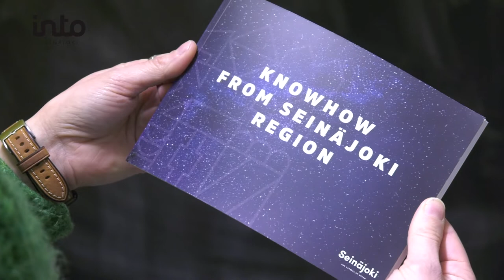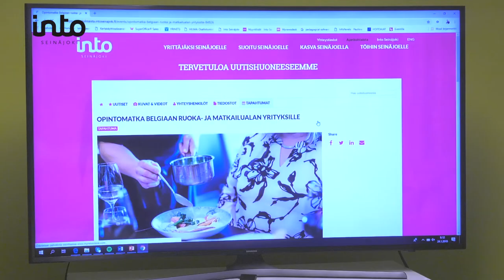Hyödynnä kansainvälistymispalveluitamme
Into Seinäjoki auttaa yrityksiä kasvamaan. Yksi luontevista keinoista on kansainvälistyminen. Pauliina Hautamäki vinkkaa, mitä tapahtumia ja keinoja tarjoamme vientiä suunnitteleville tai tekeville yrityksille. Tutustu palveluihimme tarkemmin täällä